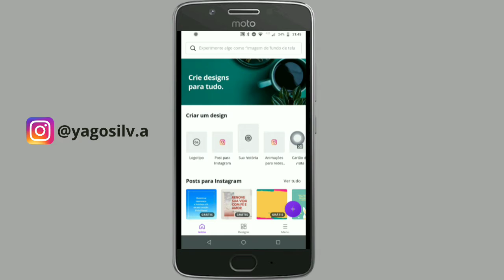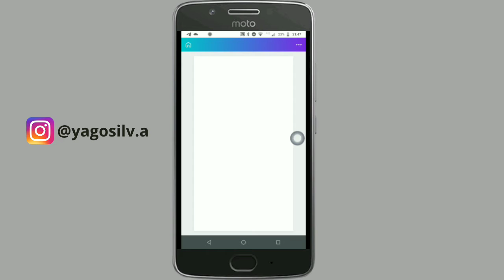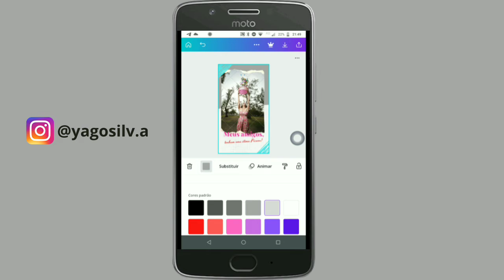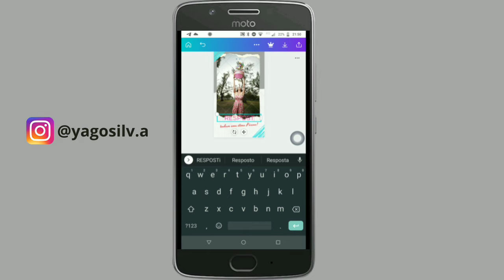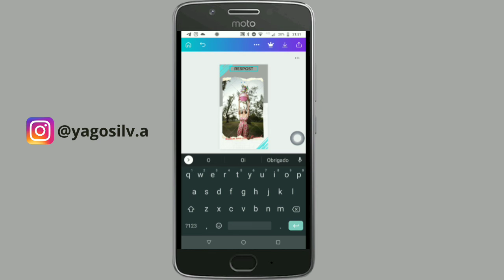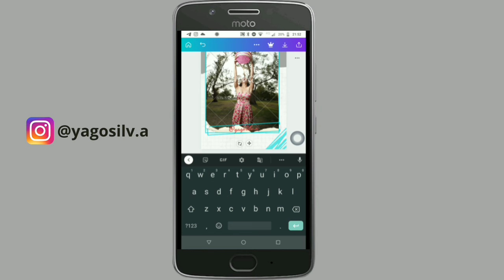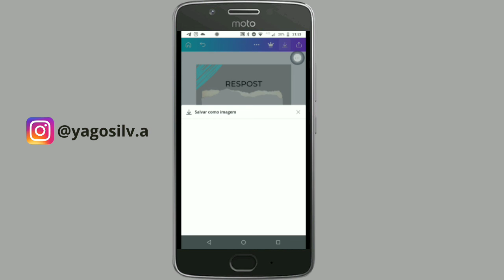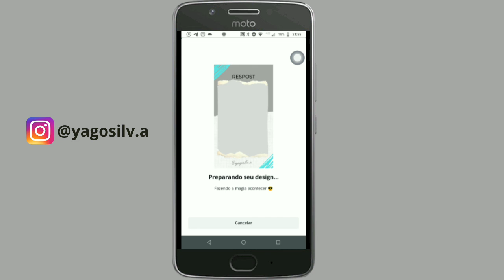COMO FAZER TEMPLETES PARA STORIES DO INSTAGRAM PELO CANVA - Yago Silva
Nesse vídeo vim ensinar o pouco que eu sei como fazer Templetes para Stories do instagram Pelo aplicativo Canva.

ME AJUDEM A BATER A 2K NO INSTAGRAM ❤️